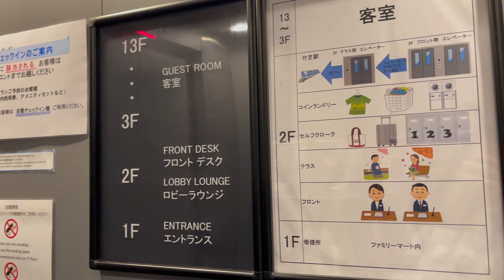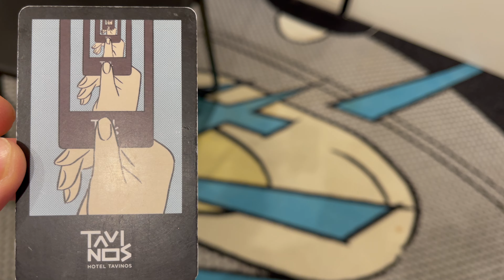東京 浜松町 ホテルタビノス浜松町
浜松町の駅から10分ぐらいと離れているが
ゆりかもめの竹芝に直結しているホテル
目の前は竹芝旅客ターミナルもあります。

ホテルは漫画をコンセプトカにしていて
部屋も漫画のひとコマ、
あちこちも漫画のひとコマがあります。
私が泊まった部屋は目玉焼きでした。

ダブルルーム

広さ　　　12m2
ベッド幅　160cm